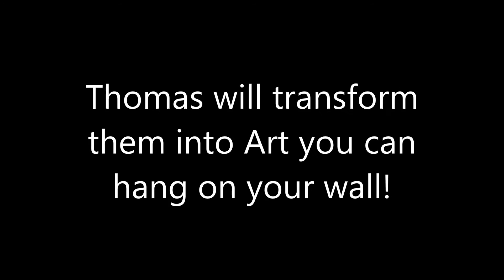Thomas Dodd - Transform Your Photo Into Art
soundtrack is by Mythology (Dodd's old "Trip Hop" band)